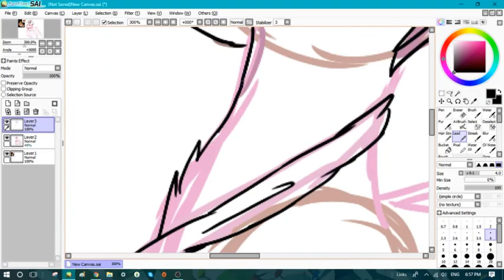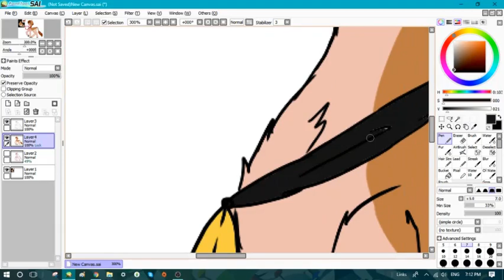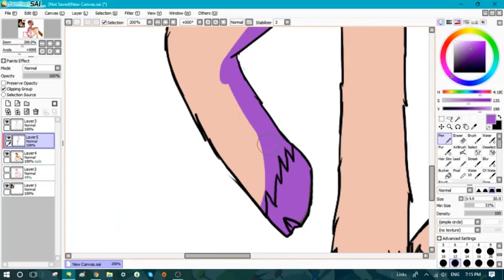{Request for Micole Bellocchio} Maggie [Home on the range] As a Ponie ~Plz Read Description~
I got a Request from
Micole Bellocchio
to Draw Maggic from Home on the Range as a Ponie.
Sorry i could only come around to it now.
Youtube thought your comment was 'spam' So i wasnt able to see it.
In any Case. I hope you like it!

Song-
ELPORT - Upside Down (feat. Max Landry)

Sending Love!
And always rememeber;
Be Yourself and STAY Yourself. Everyone else is taken.